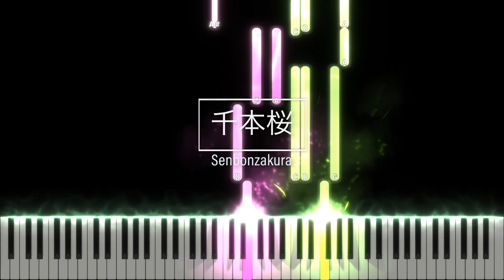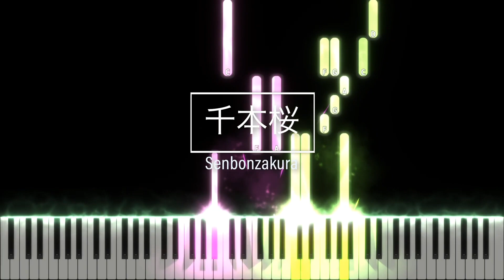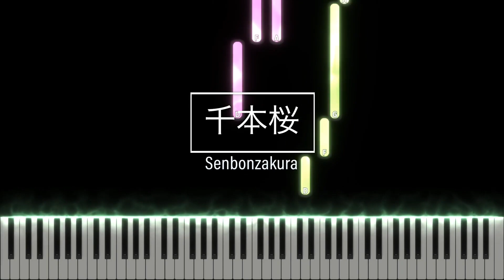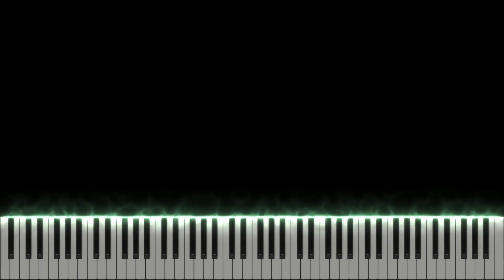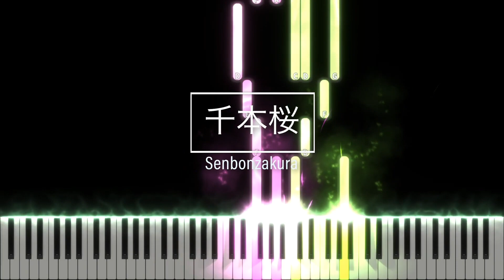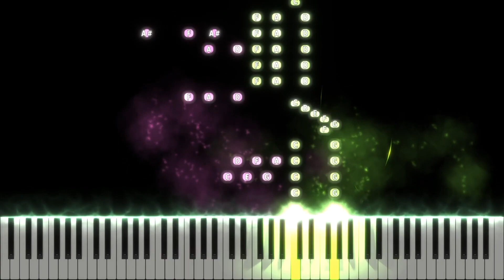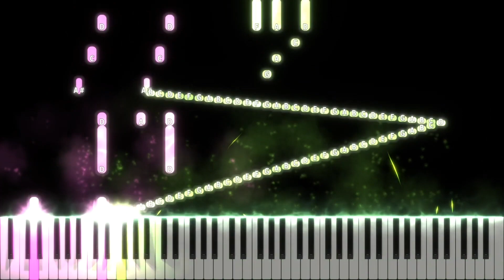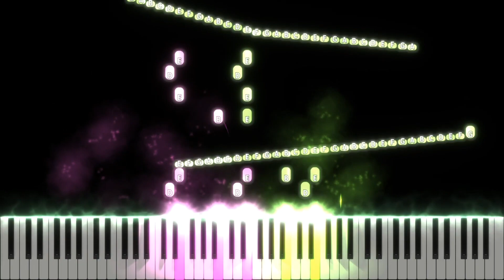千本桜1時間耐久BGM せんぼんざくら 千本桜ピアノ 初音ミク 千本桜 千本桜歌 千本桜,初音 千本桜鋼琴一時間 千本桜 Piano 千本桜 Cover 夜に駆けるピアノ｜勉強用BGM 作業用BGM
私たちの仕事を楽しんでいるなら、私たちが新しいものをアップロードするときに見るために購読してください。
【注目のプレイリスト 】
▶ 健康音楽を改善する・免疫システムの音楽を高める・精神的健康を改善する音楽/体と魂の音楽を癒す
▶ フルアセンシー・9つのソルフェッジオ周波数とエンジェルナンバー周波数を備えた全周波数音楽・全身オーラクレンズ＆細胞再生療法とエンジェルナンバー周波数で振動を大幅に高めます
❤️ご来場ありがとうございました。私たちはあなたの人生に前向きな助けと変化をもたらすことを心から望んでいます！宇宙からの大きな祝福に恵まれますように。

【千本桜歌詞/千本櫻歌詞/Senbonzakura Miku Lyrics】
日本人/中国人/ローマ人のピンイン

歌詞： 天上天下唯我獨尊 黒うさP
作曲： 天上天下唯我獨尊 黒うさP
オリジナルアレンジ： 天上天下唯我獨尊 黒うさP
歌： 大宇宙歌姬天使 初音ミク

大膽不敵にハイカラ革命
daitan futeki ni haikara kakumei
磊々落々反戦國家
ra irai rakuraku hansen kokka
日の丸印の二輪車転がし
hinomaru jirushino nirinsha korogashi
悪霊退散　ICBM
akuryou taisan　ICBM

大膽無畏洋化革命
光明磊落反戰國家
騎著日之丸印的二輪車
惡靈退散ICBM

環狀線を走り抜けて　東奔西走なんのその
kanjou sen wo hashirinuke te　touhonseisou nannosono
少年少女戦國無雙　浮世の隨に
shounen shoujo sengoku musou　ukiyo no manima ni

奔馳穿過環狀線
東奔西走不算什麼
少年少女戰國無雙
跟從著浮世浪

千本桜　夜ニ紛レ　君ノ聲モ屆カナイヨ
senbon zakura　yoru ni magi re　kimi no koe mo todoka naiyo
此處は宴　鋼の檻　その斷頭台で見下ろして
koko wa utage　hagane no ori　sono dantoudai de mioroshi te

千本櫻溶入夜中
連你的聲音也傳不到啊
此處開宴鋼鐵牢籠中
自那斷頭台上往下看吧

三千世界　常世之闇　嘆ク唄モ聞コエナイヨ
sanzensekai tokoyo no yami　nageku uta mo kikoenaiyo
青藍の空　遙か彼方　その光線銃で打ち抜いて
seiranno sora　haruka kanata　sono kousen juu de uchinui te

三千世界黃泉之闇
連哀嘆之歌也聽不見啊
青藍天空遙遠彼端
就用那光線槍射穿吧

百戦錬磨の見た目は將校
hyakusenrenma no mitame wa shoukou
いったりきたりの花魁道中
it tari ki tari no oirandouchuu
アイツもコイツも皆で集まれ
aitsu mo koitsu mo mina de atsumare
聖者の行進　わんっ　つー　さん　しっ
seija no koushin　wan  tsuー　san　shi

看來身經百戰實為將校
人潮來往的花魁道中
不管那個人或這個人大家都過來吧
聖者的行進一二三四

禪定門を潛り抜けて　安楽浄土厄払い
zenjou mon wo mogurinuke te　anrakujoudo yakubarai
きっと終幕は大団円　拍手の合間に
kitto saigowa daidanen　hakushu no aima ni

穿過出家僧人旁
安樂淨土驅凶避邪
最後一幕一定就是大團圓
在掌聲的同時

senbon zakura　yoru ni magire　kimi no koe mo todoka naiyo

希望の丘　遙か彼方　その閃光弾を打ち上げろ
kibou no oka　haruka kanata　sono senkoudan wo uchiagero

希望之丘遙遠彼端
就將那閃光彈射入天吧

奔馳穿過環狀線
跟從著浮世浪

此處は宴　鋼の檻　その断頭台を飛び降りて
koko wa utage　hagane no ori　sono dantoudai de tobiori te

千本櫻溶入夜中
自那斷頭台上跳下來吧

千本桜　夜ニ紛レ　君が歌い僕は踊る
senbon zakura　yoru ni magi re  kimi ga utai boku wa odoru
此処は宴　鋼の檻　さあ光線銃を撃ちまくれ
koko wa utage　hagane no ori  sono kousen juu de uchinui te

千本櫻溶入夜中　你唱歌啊我跳舞
此處開宴鋼鐵牢籠中　來扣下光線槍的板機吧

這部影片是關於：
千本櫻 piano,千本 幼女,千本櫻 太鼓 達人,太鼓達人,和樂器 千本櫻,極樂淨土,千本櫻 歌詞,howhow,打上花火,嗩吶,lemon,芒種,江老師,日文歌,江老師,鬼滅之刃 主題曲,夜に駆ける,miru

summertime,gurenge,astronomia,glutamine senbonzakura,senbon sakura,stereotypical music around the world,caramelldansen,千本 桜,death note,bankai senbonzakura kageyoshi
กลีบ หนึ่ง พัน ซากุระ,unravel,scatter senbonzakura,senbonzakura kageyoshi,wagakki band